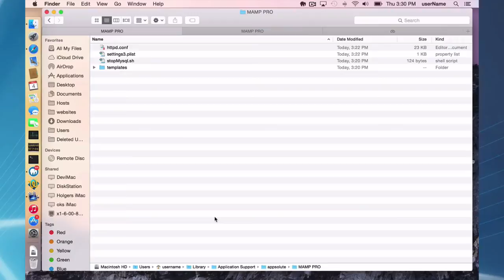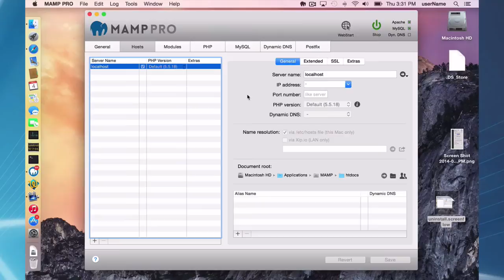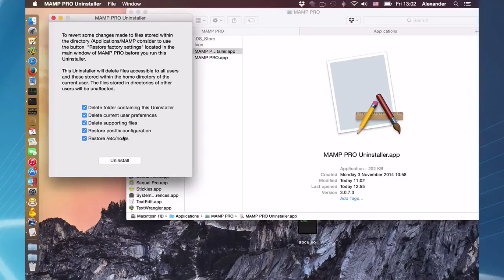23 Uninstalling MAMP PRO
This video contains a brief description on how to completely uninstall MAMP PRO.